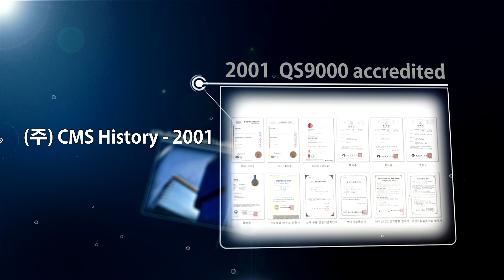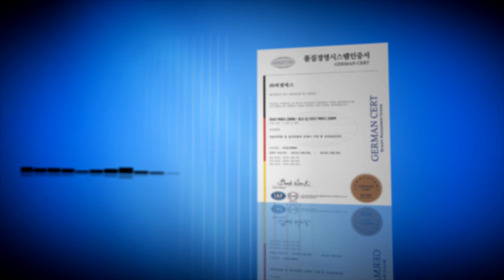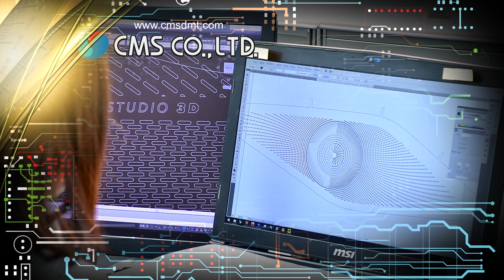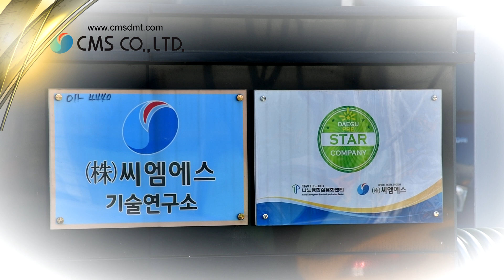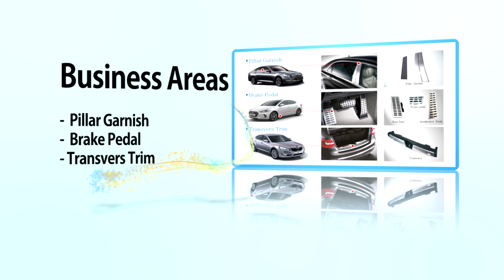E WORLD TECH Specializes in Metal Etching and Nano Coating for Automotive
E WORLD TECH is a Korea company who specializes in Metal Etching and Nano Coating for Automotive Internal Components and micro photo etching for mobile phones.